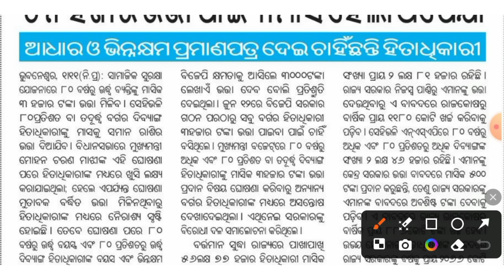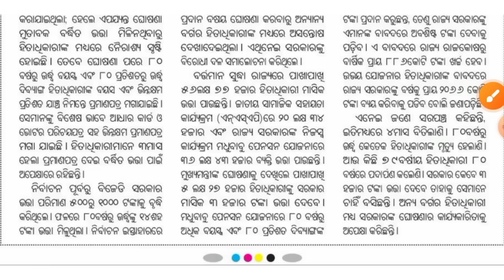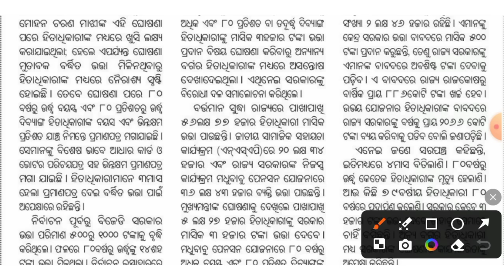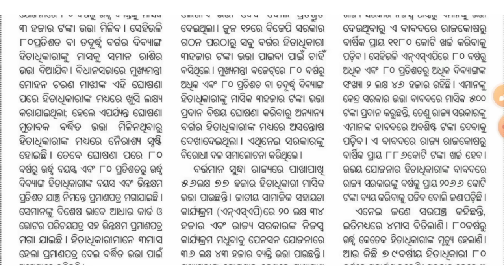ମଧୁବାବୁ ପେନସନ ଯୋଜନାକୁ ନେଇ ଆସିଲା ଆଉ ଏକ ତାଜା ଅପଡେଟ | How To Download Madhubabu Pension Yojana New List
Hi Guys,

In this video you get information about madhubabu pension yojana.